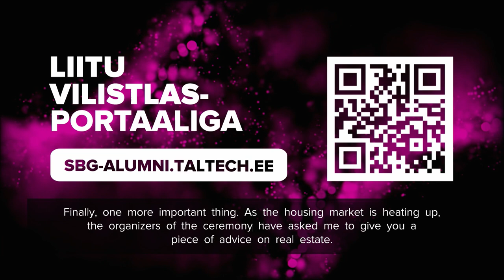Tõnu Toompargi tervitus majandusteaduskonna lõpetajatele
Kinnisvaraeksperdi ja TalTechi vilistlase Tõnu Toompargi tervitus majandusteaduskonna talvistele lõpetajatele 2022